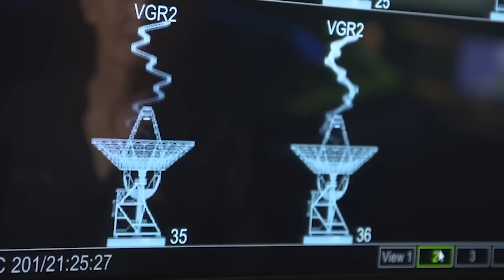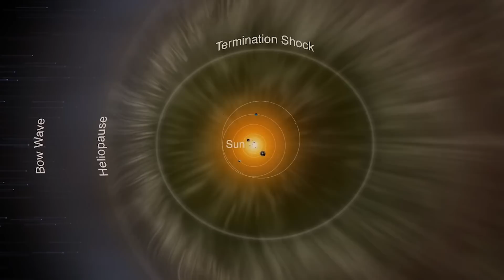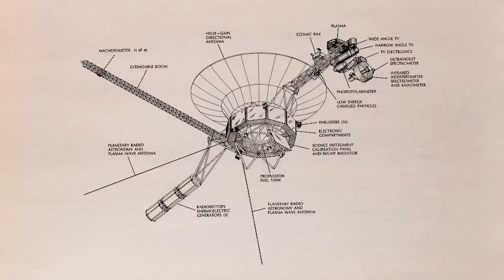Voyager 1 Just Made Another “Impossible” Discovery In Deep Space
Voyager 1 Just Made “Impossible” Discovery In Deep Space.
NASA spearheaded the Voyagers because they believed it needed to be prioritized more. Eight years after Neil Armstrong made "that" step on the moon, NASA realized they needed to build on this. What new discoveries have Voyagers made? And why has it left scientists baffled?